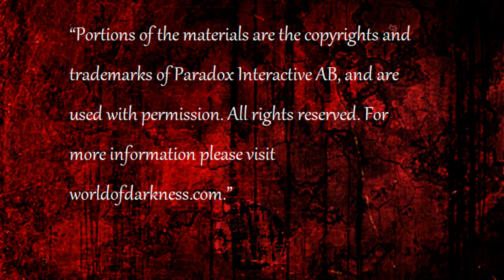Level By Level: Auspex "Premonition"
Greetings Kindred, welcome to Level by Level, Auspex 101. Tonight we will be looking into one of the better additions to Auspex in v5 for both players and Storytellers. The level 2 power of Premonition is the kick in the butt needed in circumstances where the plot gets stuck, weather due to storyteller over compensation or player obliviousness. To be completely honest I believe there are games where this just happens.